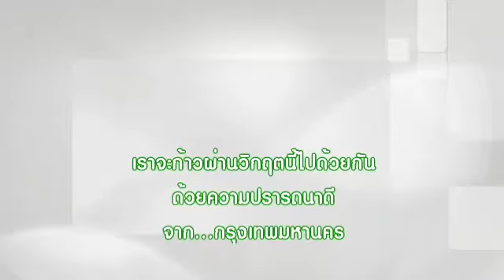ผว.กทม. แจกถุงยังชีพเขตธนบุรี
(1 มิ.ย.63) เวลา 16.00 น. : พล.ต.อ.อัศวิน ขวัญเมือง ผู้ว่าราชการกรุงเทพมหานคร ลงพื้นที่แจกถุงยังชีพเพื่อช่วยเหลือประชาชนที่ได้รับผลกระทบจากการแพร่ระบาดของเชื้อไวรัสโคโรนา 2019 (โควิด-19) ในพื้นที่ฝั่งธนบุรี จำนวน 3 เขต 12 ชุมชน รวมทั้งสิ้น 2,085 ครัวเรือน ประกอบด้วย ชุมชนนครลุง ชุมชนรักษ์พัฒนา ชุมชนวัดพรหมสุวรรณสามัคคี ชุมชนอัสสัมชัญพัฒนา เขตบางแค ชุมชนซอยตากสิน 8 และ 10 ชุมชนโกวบ๊อพัฒนา กลุ่มบ้านนอกชุมชนซอยวัดราชวรินทร์ 13 กลุ่มบ้านริมทางรถไฟบริเวณสถานีรถไฟวงเวียนใหญ่ กลุ่มบ้านซอยอินทรพิทักษ์ 3 กลุ่มบ้านซอยอินทรพิทักษ์ 5 เขตธนบุรี และกลุ่มบ้านซอยเจริญนคร 20 ชาวประชาท่าดินแดง เขตคลองสาน